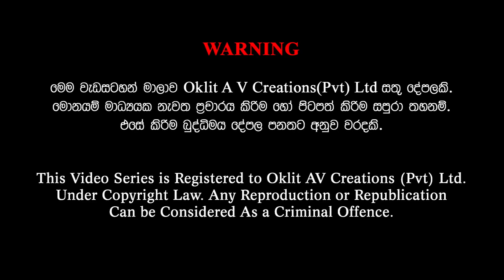Gamata Namak - Mahinda Kumara Dalupotha (වෑතර - Wethara)